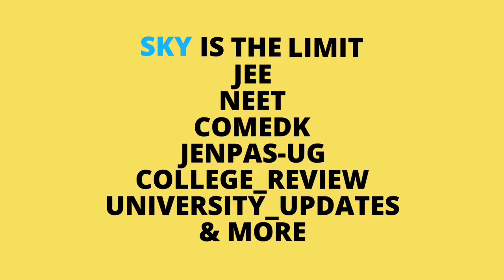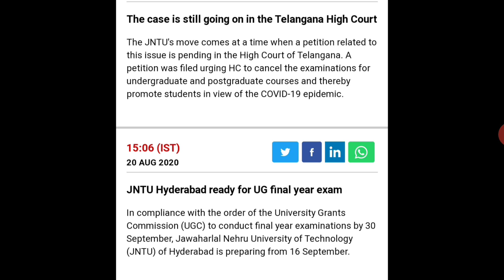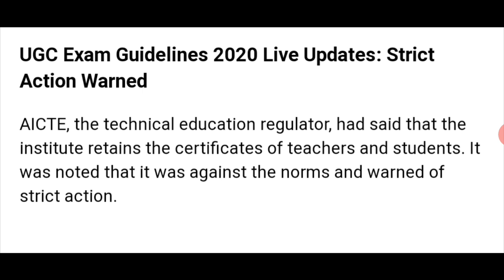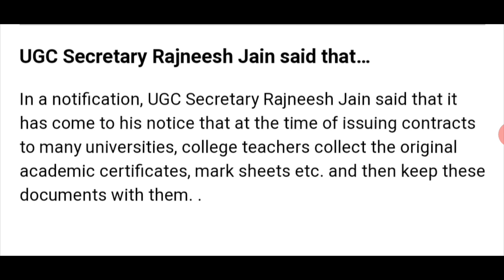WARNING FOR COLLEGE AND UNIVERSITIES🔥| aicte news | ugc news | ugc latest news | hc on exam